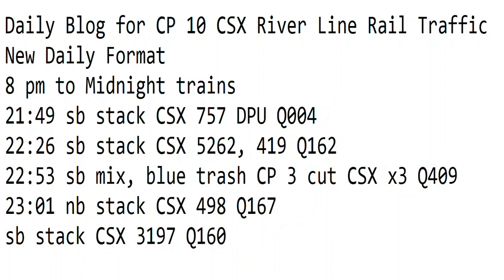6- 26-2019 Trains 8 pm to Midnight New Format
8 pm to Midnight trains
21:49 sb stack CSX 757 DPU Q004
22:26 sb stack CSX 5262, 419 Q162
22:53 sb mix, blue trash CP 3 cut CSX x3 Q409
23:01 nb stack CSX 498 Q167